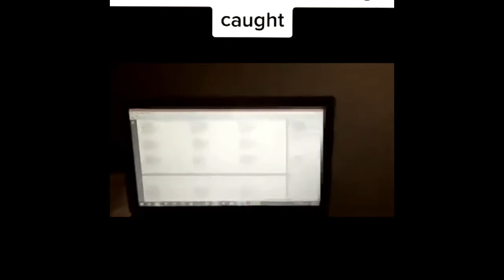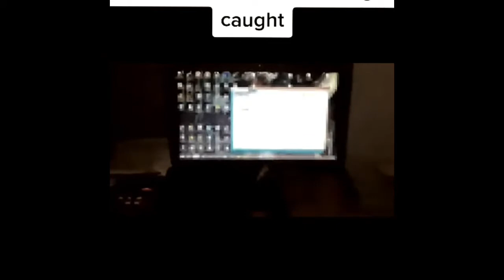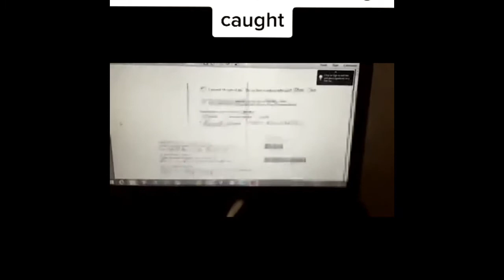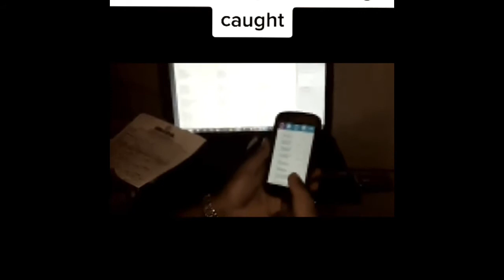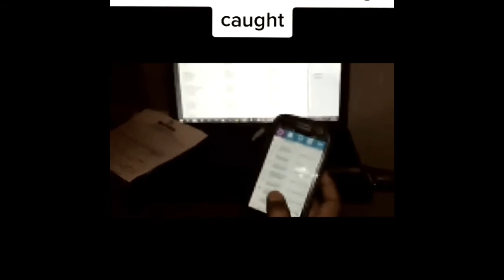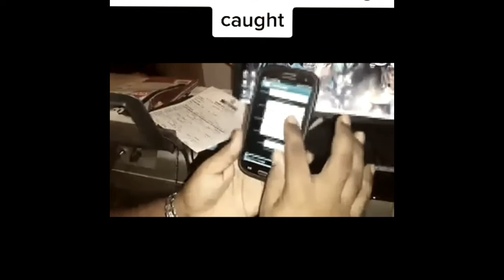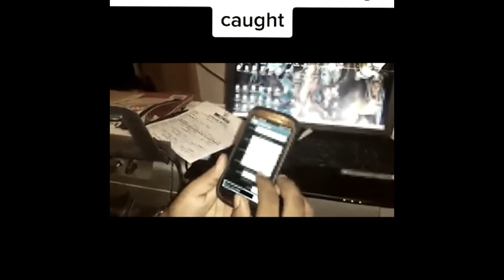Jamaican Scammer caught on camera compilation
This is a compilation of two Jamaican scammers getting caught on Camera